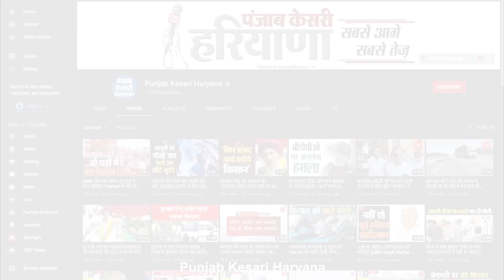आजादी के अमृत महोत्सव पर देश बनाएगा सूर्य नमस्कार का World Record